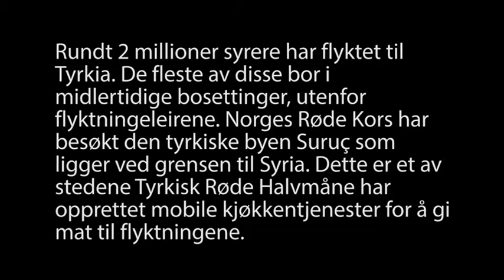Mobilt kjøkken gir mat til flyktninger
I Tyrkia har gir Røde Kors mat til syriske flyktninger ved hjelp av støtte fra Statskraft.